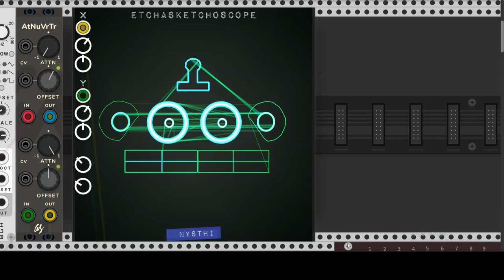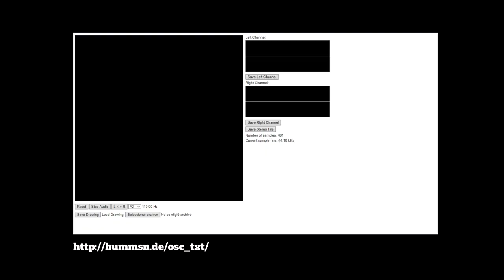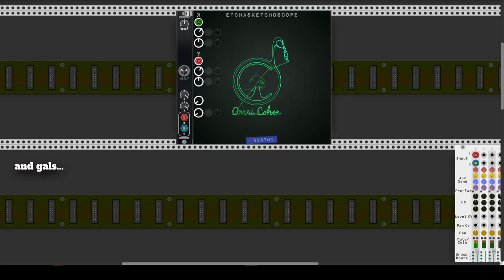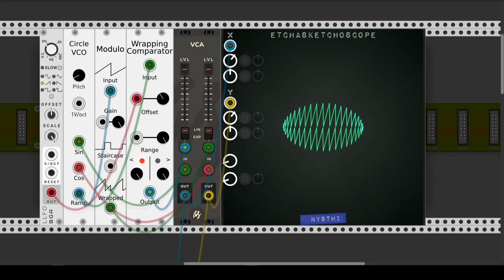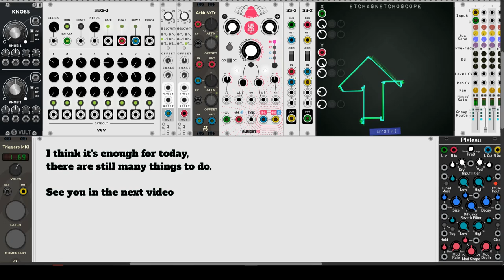Drawing with sound - Oscilloscopes (Part II)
Using a scope like an etch-a-sketch.
Drawing with sequencers like Connect the Dots.
Review of Oscilloscope Graphic Editor
Modules from s-ol
Modules from DHE
Sound effects to graphics